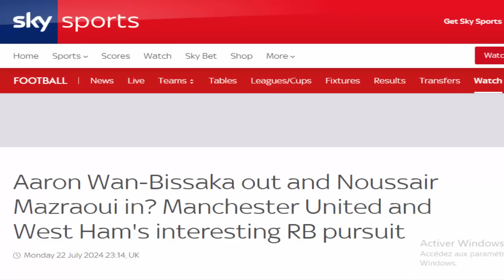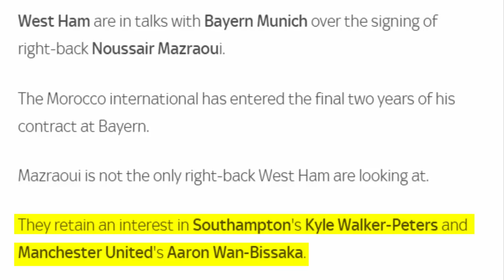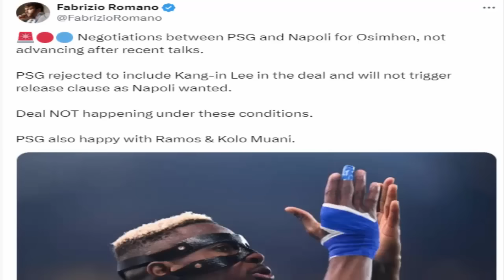نايضة سمعو شنو واقع⬅️جديد المنتخب الاولمبي اليوم+نصير مزراوي والدوري الانجليزي+الشيبي والشحات+شديرة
► الموقع الرسمي للقناة👇👇
ISLAM SPORT

نايضة سمعو شنو واقع⬅️جديد المنتخب الاولمبي اليوم+نصير مزراوي والدوري الانجليزي+الشيبي والشحات+وليد شديرة
ISLAM SPORT